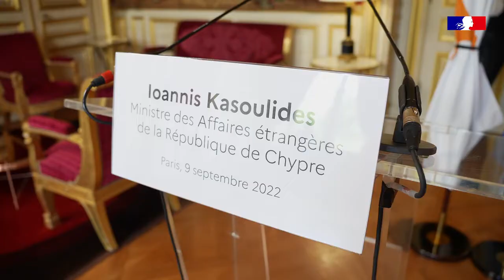Entretien de Catherine Colonna avec Ioannis Kasoulides, ministre des affaires étrangères de Chypre.